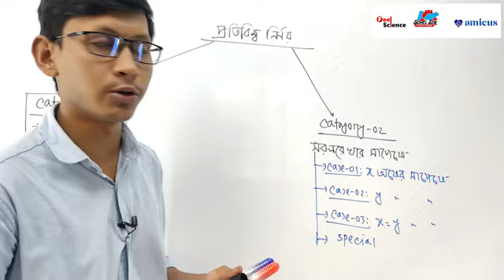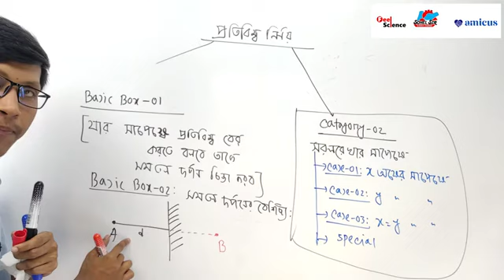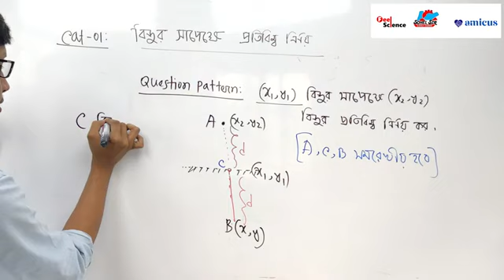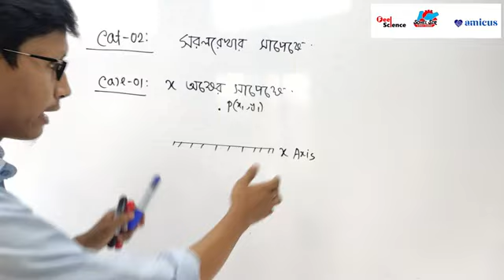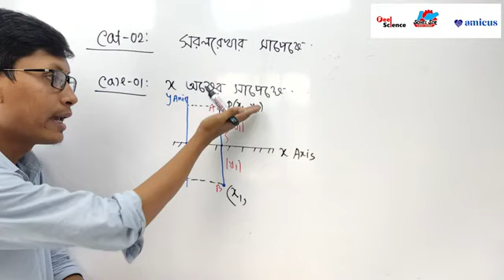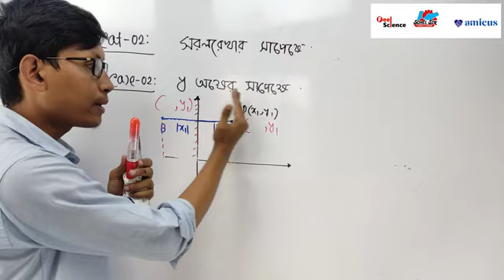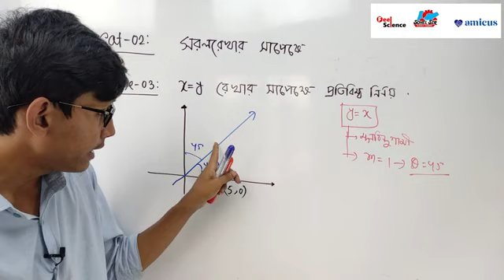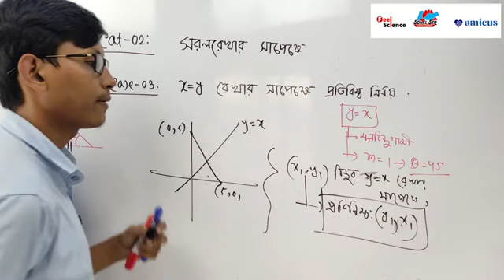Straight Line || সরলরেখা || Lecture 23|| প্রতিবিম্বের কাহিনী|| 3G/3.7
Feel Science :  SSC ,HSC & Admission লেভেলে শিক্ষার্থীদের জন্য   Physics , Chemistry , Biology , Math , ICT  বিষয় ফ্রি ও প্রিমিয়াম পেইড কোর্স এর মাধ্যমে শিক্ষা সেবা নিশ্চিত করণে দেশের Leading Online Platform গুলোর অন্যতম ।